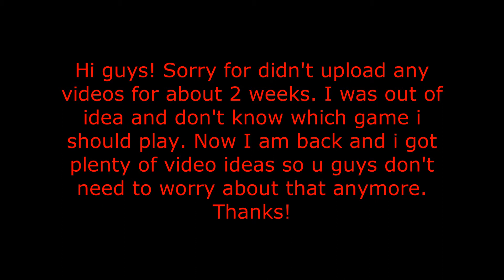ROBLOX FLEE THE FACILITY| A New Journey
Small fact: If u close your eyes, u can't see.